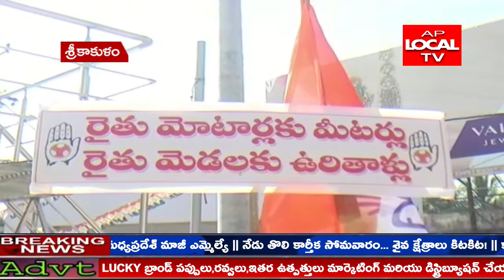శ్రీకాకుళం నగరంలోని ఏడు రోడ్ల కూడలి వద్ద కాంగ్రెస్ పార్టీతోపాటు, వామపక్షనేతలతో రైతు నిరసన కార్యక్రమం